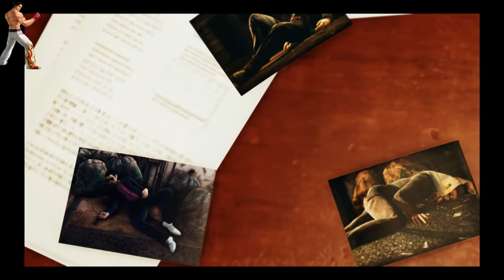Judgment Episode 11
Salut à tous, c'est moustikdu50, aujourd'hui on se retrouve pour la suite de notre let's play sur Judgment, bonne vidéo à tous.